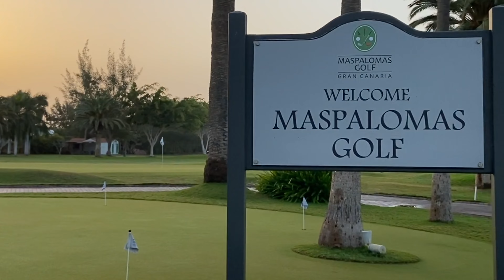MASPALOMAS GOLF, Gran Canaria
Die 18-Loch Golfanlage Maspalomas befindet sich im Süden von Gran Canaria, umgeben von dem über 400 ha großen Naturpark „Dunas de Maspalomas“. Der Golfplatz ist sehr weitläufig und mit langen beziehungsweise breiten Fairways angelegt. Der Golfplatz wurde vom Designer Mackenzie Ross entworfen. Der Golfplatz lässt sich sehr gut zu Fuß bewältigen und verfügt nicht wie die Golfplätze Anfi Tauro oder auch Salobre über derartig große Höhenunterschiede bei denen man mit einem Elektrocart besser aufgehoben ist. Des Weiteren muss man leider auch sagen, das der Preis von €120,- schon sehr „saftig“ ausfällt insbesondere wenn man die Möglichkeit hat so tolle Plätze wir Anfi Tauro oder auch Salobre oder Meloneras zu gleichen Preisen oder sogar günstiger zu spielen. Mein Favorit wären hier die eben genannten Plätze gegenüber dem Maspalomas Golf.

0:00      - Intro / Team Pin Slammer!
1:00     - what’s uuuuup!
1:30       - Bahn 1
3:44       - Bahn 2
5:27        - Bahn 3
6:34       - Bahn 4
8:32       - Bahn 5
9:48       - Bahn 6
11:42      - Bahn 7
13:27      - Bahn 8
14:53      - Bahn 9
17:00      - Outro